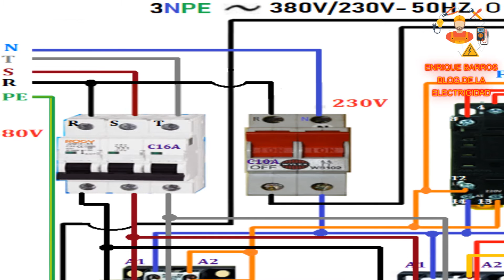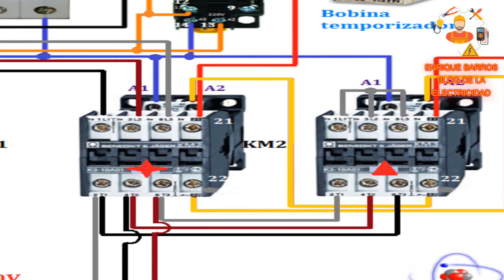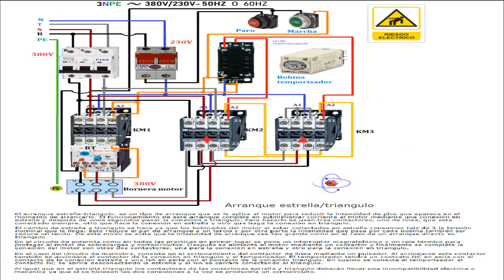arranque de estrella triangulo